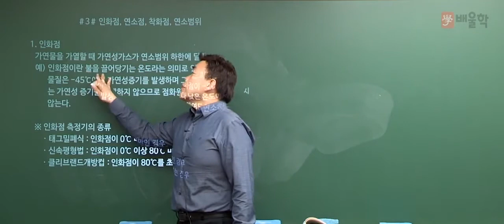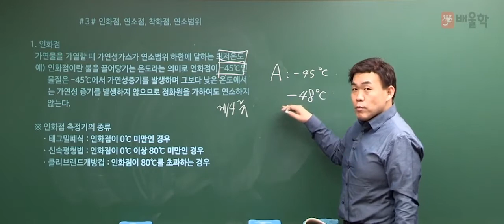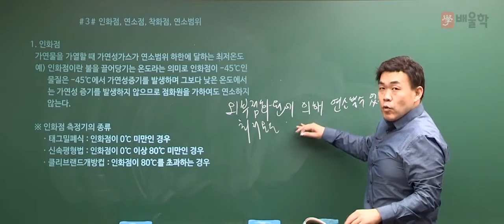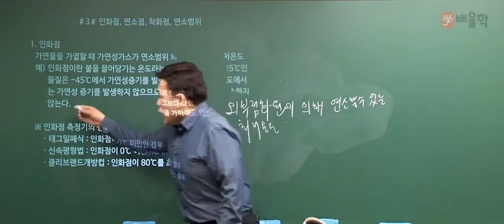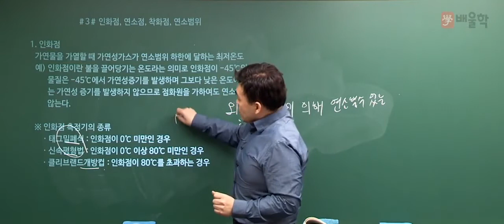[위험물산업기사 필기] 화재예방 및 소화방법 기본이론 06 인화점 - 여승훈 교수님